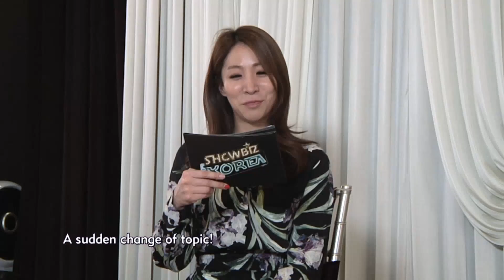[Showbiz Korea] Actress Ha Yeon-ju(하연주)'s Shocking Transformation on the Screen!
HA YEON JU
Actress Ha Yeon-ju is back on the small screen as an ambitious and vicious woman in the TV drama "Left-Handed Wife." Look forward to her shocking transformation on the small screen and we hope she creates an unforgettable character!

배우 하연주
드라마 [왼손잡이 아내]를 통해 그동안의 청순미를 버리고, 완벽하고 강렬한 욕망녀로 돌아온 하연주! 인생 캐릭터에 도전하는 그녀의 성공적인 파격변신을 기대합니다.